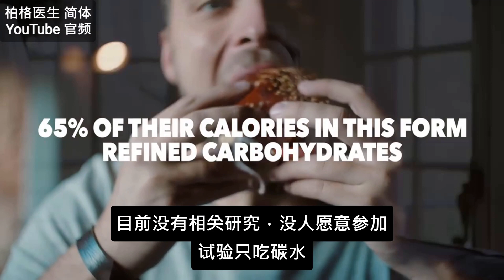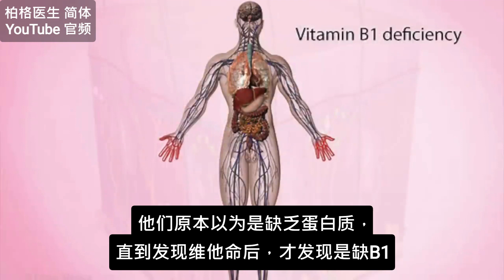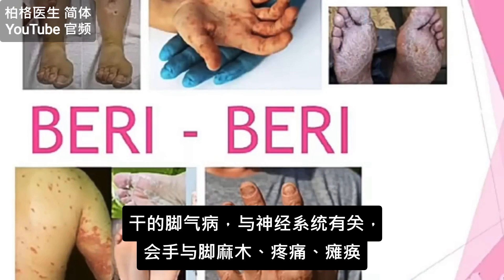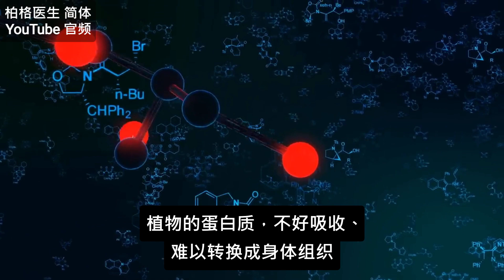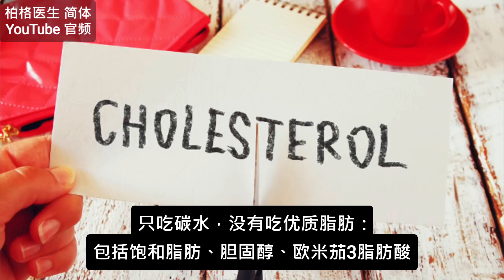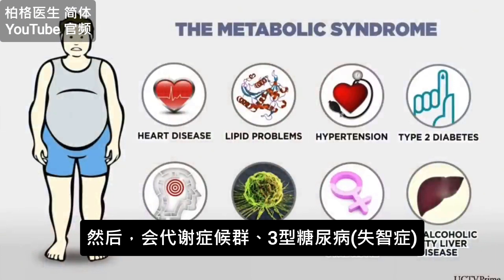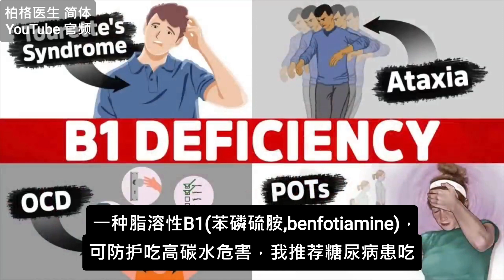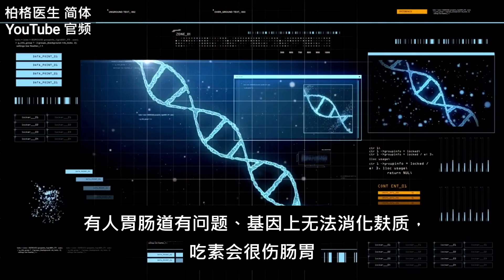只是吃碳水14天会怎么样？,柏格医生dr berg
0:00 简介：如果你只吃碳水会怎样
0:32 碳水化合物的危害
4:30 蛋白质缺乏的迹象
5:05 脂肪缺乏的迹象
6:28 高碳水饮食的主要问题
7:50 素食和纯素饮食
10:35 了解最佳健康饮食的信息！

柏格医生 dr berg 谈:美国人平均 65% 的卡路里来自精制碳水。今天我们要谈谈如果你只吃碳水两周会发生什么事。

缺乏蛋白质的症状：
冷漠和抑郁
昏昏欲睡、没活力
记忆力差
睡眠问题
腹泻
鳞状皮肤
水肿
肌肉流失
免疫问题
DNA修复问题
脱发

缺乏优质脂肪的症状：
认知问题
荷尔蒙问题
缺乏胆汁盐
缺乏脂溶性维他命
干发
皮肤干燥
韧带薄弱
缺胶原蛋白
血管系统问题
增加患动脉瘤的风险
增加中风的风险
免疫问题
情绪问题

如果你只吃碳水化合物，你的胰岛素也会升高，可能导致胰岛素阻抗、代谢综合征和痴呆症，也会不吸收营养。

摄入大量糖分和精制碳水，会导致维他命 B1 缺乏。
事实证明，B1 可以防止高碳水饮食带来的附带损害。

一种脂溶性B1(苯磷硫胺,benfotiamine)
，可防护吃高碳水危害，我推荐糖尿病患吃. 可减轻糖尿病的症状

 动物食品对保健身体也很重要。